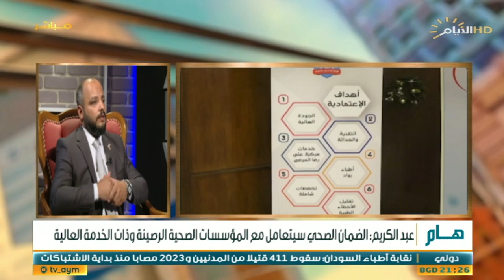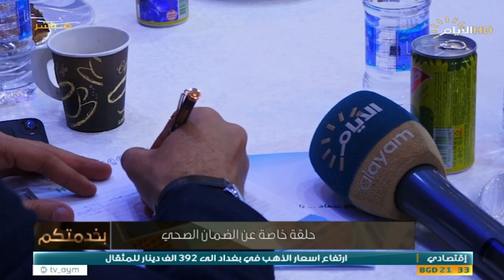برنامج بخدمتكم، حلقة خاصة بالضمان الصحي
بخدمتكم مع د.حازم الحربي